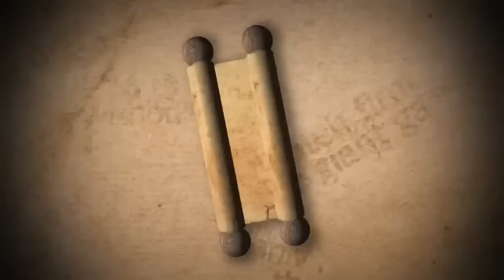MISERIC0RDIA DEUS! ! JÁ COMEÇOU VOLTA JESUS CRISTO! SENTA PARA ASSISTIR! CAVALO BRANCO!!!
CHAVE PIX MINISTERIO POVO DA FE:
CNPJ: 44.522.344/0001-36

Agência 2162
Op. 001

Pastor Geovani Dias ORANDO AO VIVO

 Líder da Igreja Pentecostal Jesus o Bom Pastor em Guariba - SP. Agendas (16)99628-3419 |  Pregações ♫